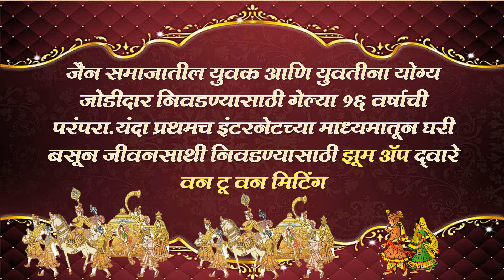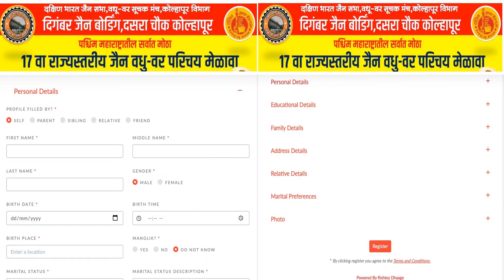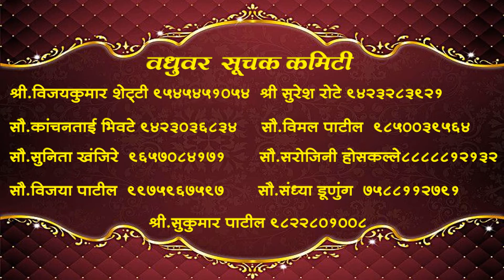दिगंबर जैन १७ वा आँनलाईन वधूवर परिचय मेळावा दिनांक २३आणि २४ जानेवारी २०२१